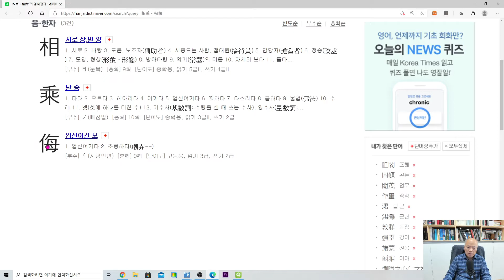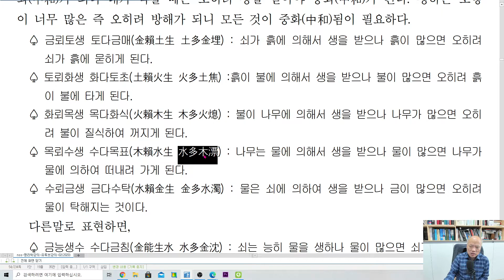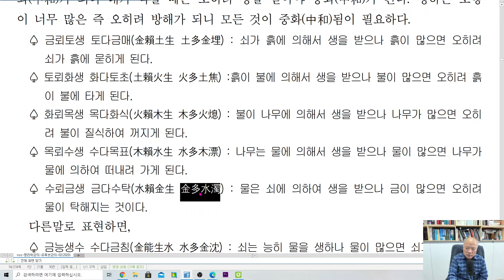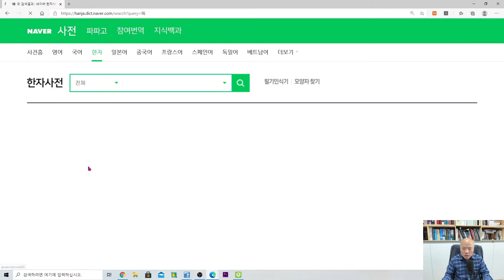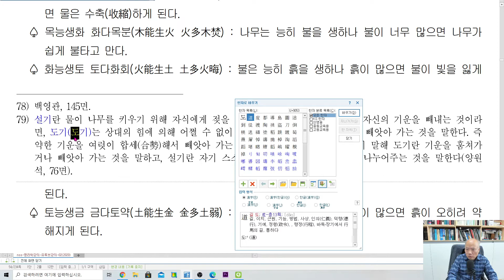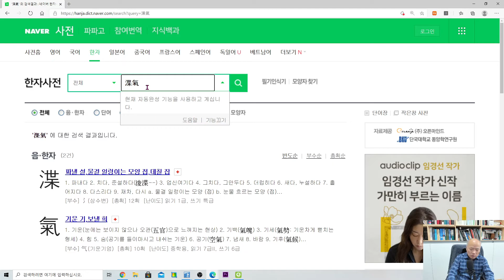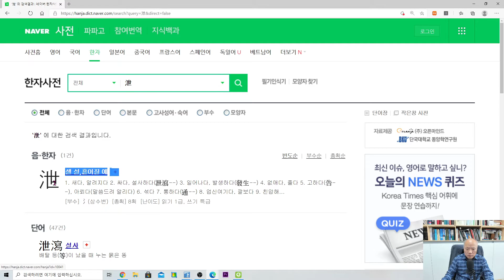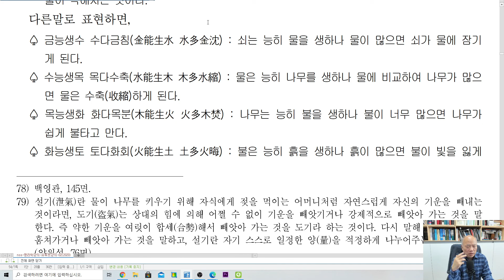[nss-사주명리학강의-049] 오행의 상승․상모․중화